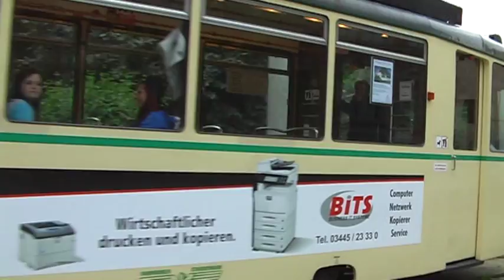Naumburg Straßenbahn-Sonderfahrt 01.06.12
Modellstraßenbahnausstellung "Kleine Bahn - ganz groß"